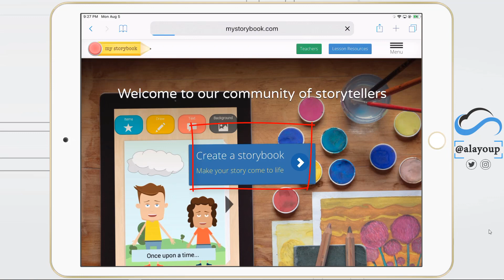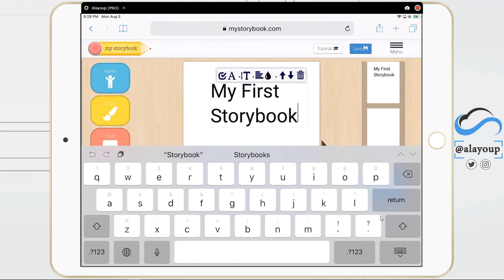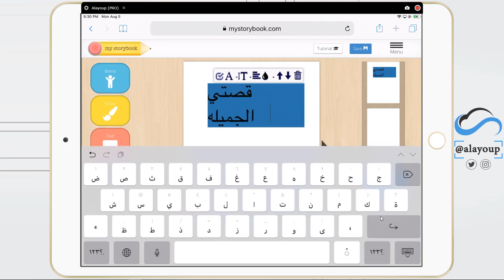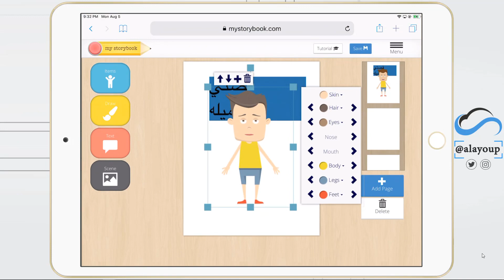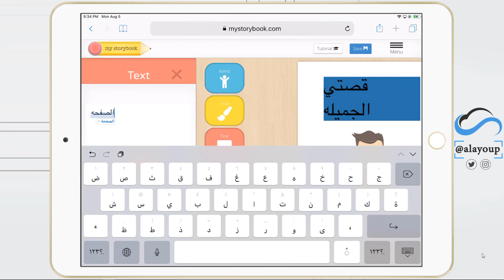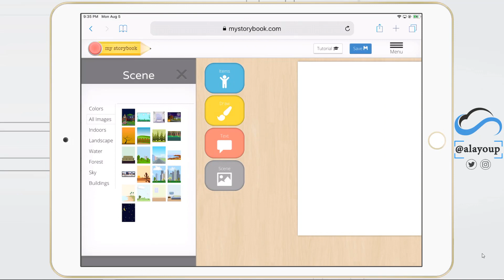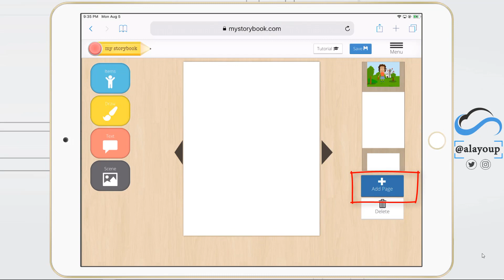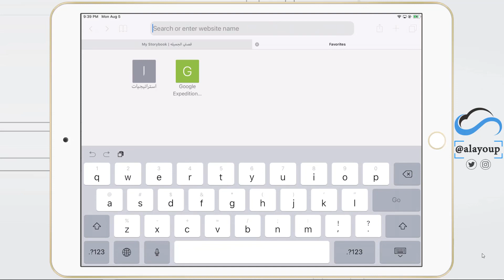شرح موقع إنشاء قصص للاطفال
موقع مفيد لكل من يهتم بإنشاء قصص اطفال بشكل جذاب